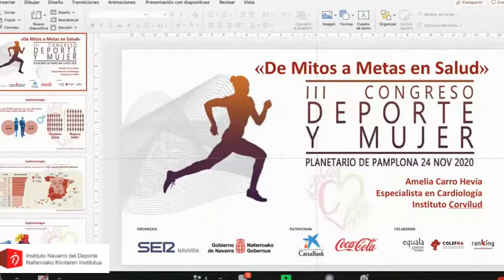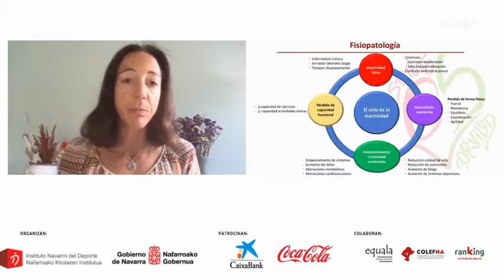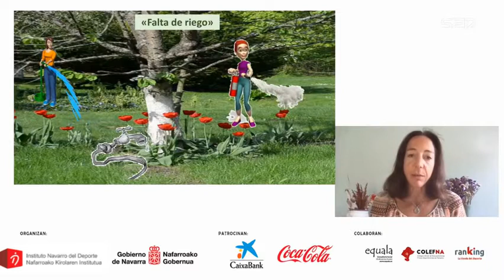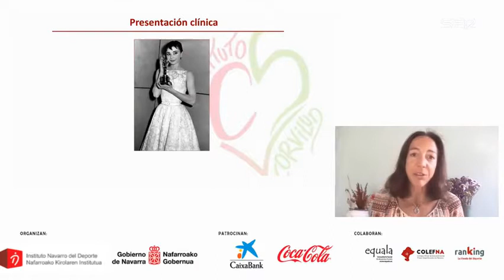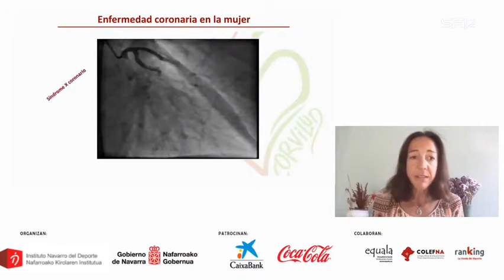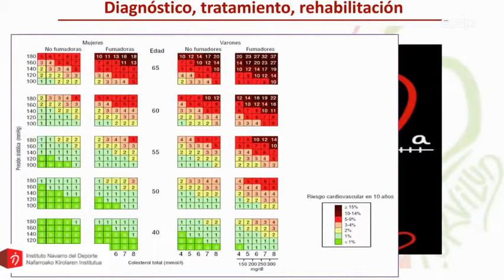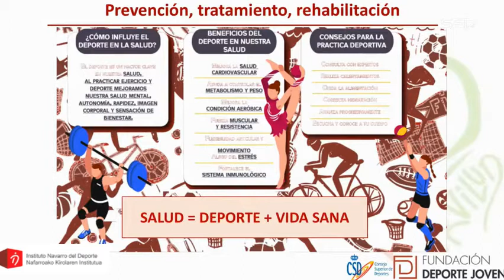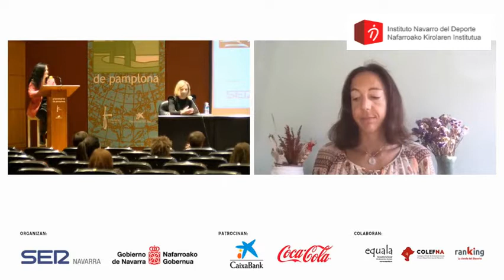AMELIA CARRO 1